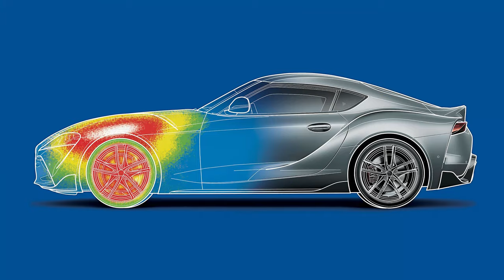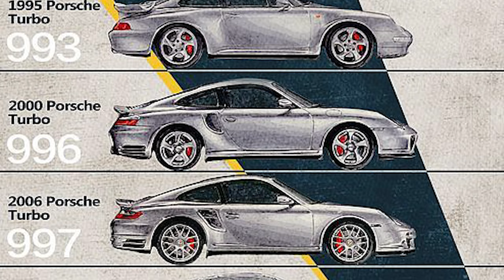The Most Overrated Euro Cars in the Scene Today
Pick up our new apparel for a chance to win wheels, tires, and suspension! Don't miss out on this one!

Have one of the vehicles mentioned in this list?

Get your tissues ready, because this one is going to hurt. Sean is here today to discuss the most overrated Euro cars in the scene today. From Audis to Supras, it would seem no one is safe. What car do you think is the most overrated European car of this decade?